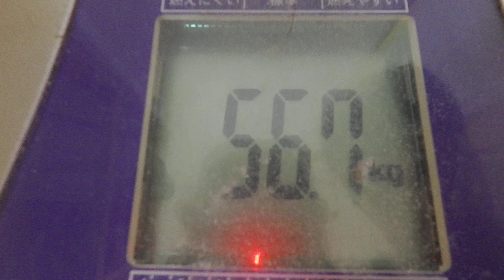ちりめん山椒飯：８月２６日の食事と体重（５６・７ｋｇで１００ｇ減量）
８月２６日の食事と体重（５６・７ｋｇで１００ｇ減量）

夜食
「飴」
飴：２個

晩飯
「チキンステーキ」
鶏モモ肉：３００ｇ２枚
「スクランブルエッグ」
鶏卵：ＬＬ３個
チキンスープ：適量
塩胡椒：適量
「トマトスープ」
トマト缶詰：４００ｇ
刻み葱：適量
塩胡椒：少々
水：２００ｃｃ
「ちりめん山椒飯」
ちりめん山椒：適量